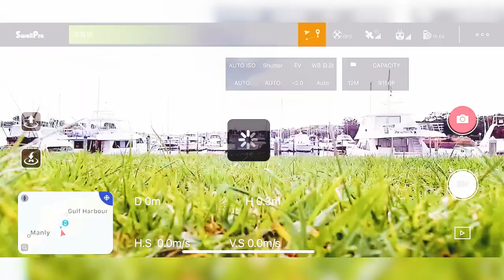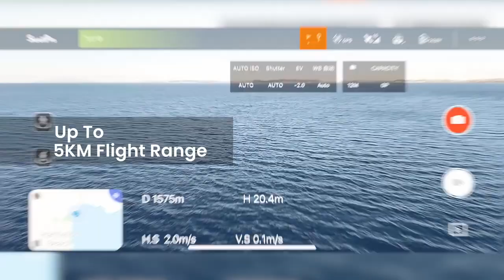Wellbots- Presenting the most advanced waterproof drone: SplashDrone 4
SplashDrone 4
This model is now equipped with a brand new and rigid body made out of industrial-grade ABS. This is a 100% waterproof guarantee. The drone and the motors are also corrosion-resistant as you can expect. Fly in all weather and in any challenging conditions in order to catch fish at all times. Moreover, using a fishing drone to fish makes it even funnier!